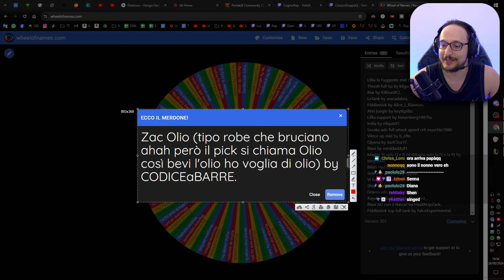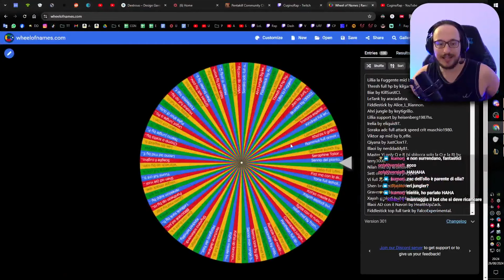ZAC OLIO: il Blob che Brucia i nemici nel tempo - League of Scherzi ITA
🎮 Discord (Entra nella community! Partecipa ai Tornei e vinci premi!)

🦋 TAGS 🦋
Zac Gameplay ITA. Zac Olio Gameplay ITA. League of Legends ITA.